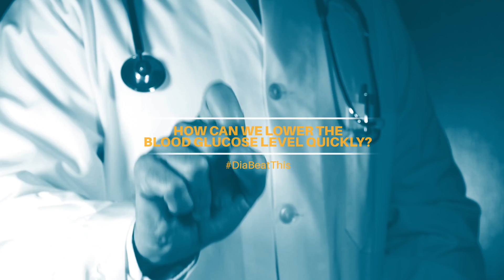How can we lower the blood glucose level quickly? | Apollo Hospitals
How can we lower the blood glucose level quickly?
Watch the insightful session on "Latest innovation in Diabetes Care" by Dr Rabinder Nath Mehrotra, Consultant Endocrinologist, Apollo Hospitals.